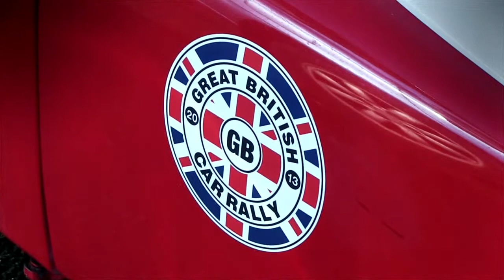Jowett final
Meet Bunty and Jezabel the car that changed her life